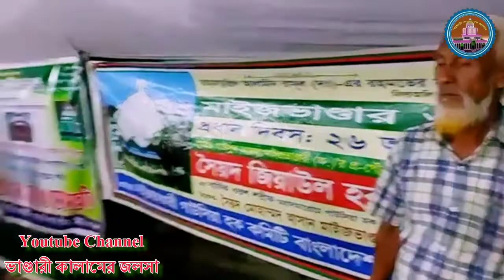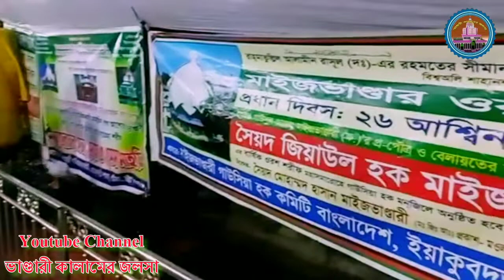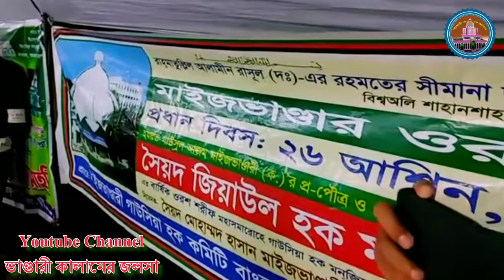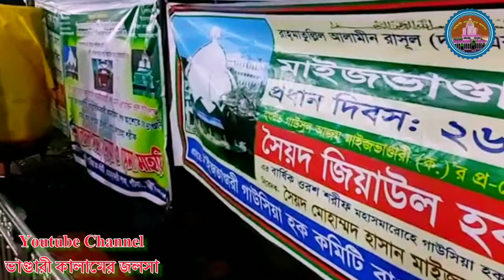হৃদয়ের খোরাক | জিকিরে ছেমা মাহফিল | By Sajjad Hossain Arman | ভাণ্ডারী কালামের জলসা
মাইজভাণ্ডারী কালাম | মাইজভাণ্ডারী গান | মাইজভাণ্ডারী গজল | মাইজভাণ্ডারী সেমা | দরবারি গান | ভাণ্ডারী | গান কাওয়ালী | মাইজভাণ্ডারী মরমী গোষ্ঠীর